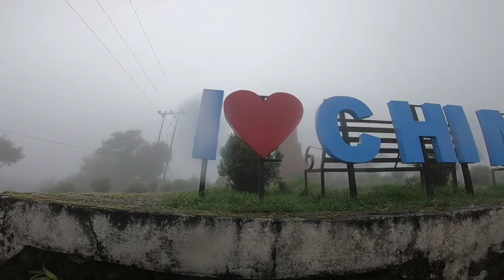HAUNTED ROAD | Sonada To Siliguri Via Dowhill | Chimney | Dowhill Kurseong motovlog.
About this video: Today I am going from Sonada to Siliguri via Chimney Dowhill, Kurseong.

The small village of Chimney at Kurseong took its name from the famous chimney that was built on the top of the hill in 1839 by the Britishers. The small, peaceful Chimney village with just few locals residing is an amazing day to spend. The tranquility covering the entire Chimney is a splendid location to visit.

A vast portion of the Dow hill is so covered with dense forest and towering pine trees, and remain eternally covered with mist, that some locals used to frighten with incidences ranging from leopards targeting the sheep and goats to paranormal mysteries.
👉 dowhill road kurseong west bengal
👉 Dowhill death road story
👉 Dowhill 2013 insident
👉 Dowhill Kurseong death
👉 dowhill kurseong
👉 kurseong dowhill
👉 dowhill
👉 kurseong
👉 Kurseong haunted place
👉 dow hill kurseong story
👉 kurseong tour
👉 dowhill school kurseong
👉 kurseong dowhill death road
👉 kurseong dow hill horror story
👉 kurseong tour plan
👉 kurseong downhill death road
👉 kurseong dow hill history
👉 kurseong dowhill
👉 dowhill kurseong
👉 dow hill school kurseong darjeeling
👉 dow hill kurseong west bengal haunted
👉 kurseong tourist places
👉 dowhill death road
👉 siliguri to kurseong
👉 kurseong dow hill in bengali
👉 Kurseong chimney
👉 motovlog
👉 silsar rider
👉 silsar
👉 Honda CBR 150 r repsol edition